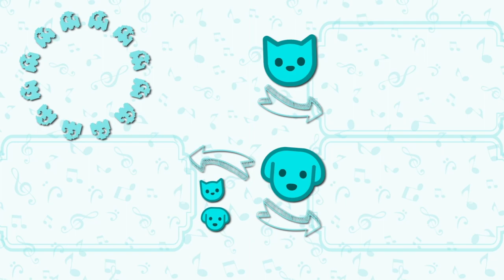DOORS Roblox: Dawn of the Doors (Versión Gato)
DOORS Roblox: Dawn of the Doors versión gatitos! no te pierdas de este cover genial y de las canciones de perros y gatos mas divertidas de todo internet!
DOORS Roblox: Dawn of the Doors (cover Gato)